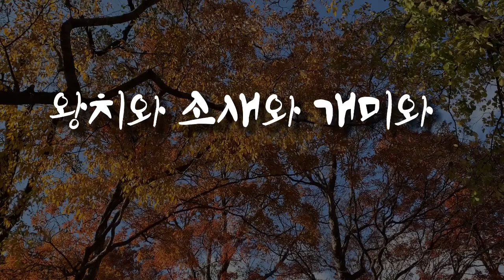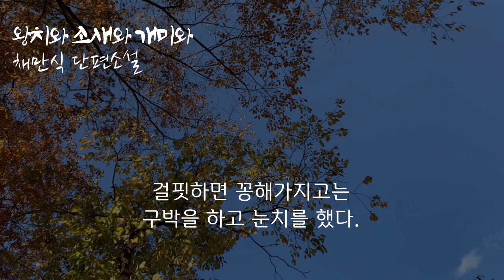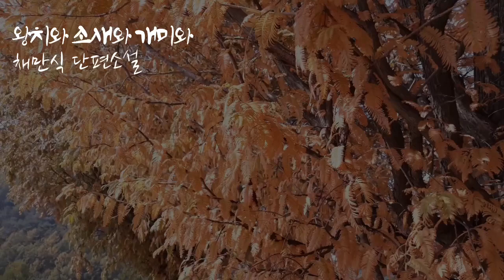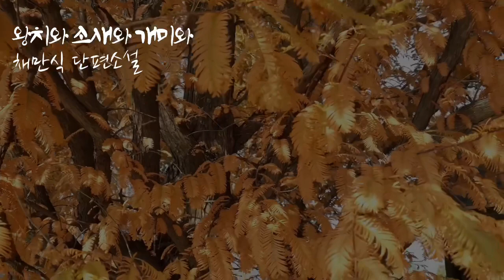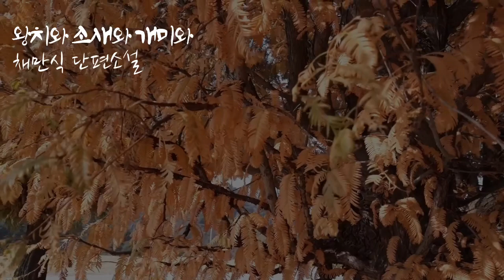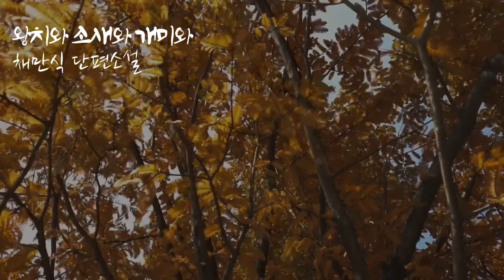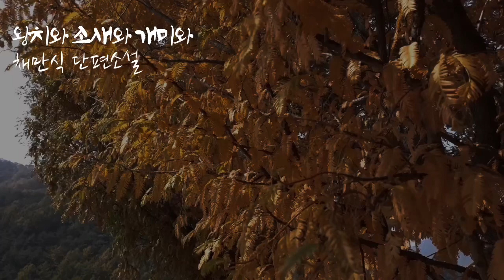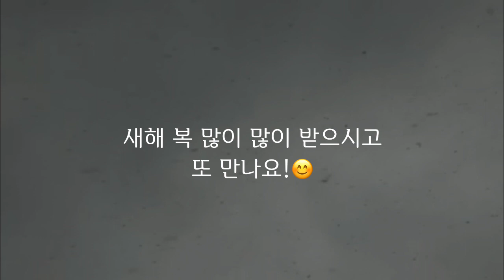[오디오소설] 사람이 아닌 주인공들의 사람이야기/ 채만식 우화소설/ ASMR /재미있는 한국소설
▪️채만식 우화소설 [왕치와 소새와 개미와]